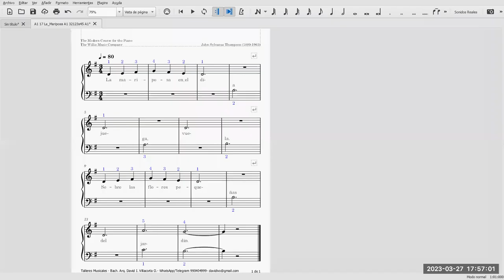La mariposa (John Thompson)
La mariposa de John Thompson (Williamstown, Pennsylvania, 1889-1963 Tucson, arizona)
Interpreta el alumno Joaquín Medina
Taller virtual de piano escolar para estudiantes de secundaria a cargo del profesor David Villacorta O @olvidais.
partitura de nivel principiante etude.
Informes al WhatsApp ó Telegram (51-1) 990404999